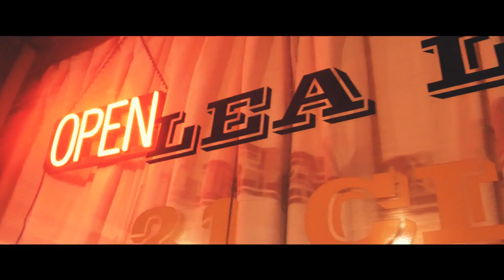Hayden Haddock - Red Dirt Texas (Official Music Video)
Official music video of "Red Dirt Texas" by Hayden Haddock.
Shot in Mason, TX.
Written by Kevin Fowler, David Lee Murphy, Terry McBride

LYRICS:

V1
Well there ain't a whole lotta sophistication
There’s a Whataburger and a gas station
You can smell the smoke down at Bare Bones BBQ

You gotta love it just to put up
With the hundred degrees and the blowing dust
It’s BFE, with a whole lotta attitude

Chorus
It’s just red dirt Texas
Blink and you missed it

Flat broke and way too proud
Living’ paycheck to paycheck

Raisin hell and longnecks
Someday they’ll put me in the ground
Of that red dirt Texas town

V2
The weekends are one vacation
It’s been that way for generations

Hard work’s the only life we know

They plug in that ole string of lights
At the VFW on Saturday night
It’s our one chance, to just let it all go

Bridge
Hey, it sticks to your boots sticks to your truck
Gets in your soul gets in your blood
One thing you can’t wash out

Chorus

Is that red dirt Texas

Leave and you’ll miss it
Yeah, you’ll come back around

Cause it’s that Red dirt Texas

Of that red dirt Texas…

That red dirt Texas, town

Rising Red Dirt singer-songwriter Hayden Haddock is quickly becoming an artist you need to know. With more than 100 tour dates per year, Haddock’s diligent nature mixed with his traditional, authentic style of country music has quickly solidified his spot as a staple in the Texas Country scene. After releasing his debut album First Rodeo in late 2018, Haddock’s lead-off single “She Don’t Know It Yet” quickly climbed the Texas country charts while his sophomore radio single “Everywhere I Need To Be” peaked in the Top 35; an impressive feat. for the young talent. Not only did the record perform well at country radio, but it has also amassed more than 750K streams on Spotify while being featured on more than 2.5K playlists.

Now celebrating the release of his sophomore record with hit producer/songwriter Trent Willmon (Cody Johnson, Eric Church, Randy Houser) at the helm, Haddock is ready to take his career to the next level with Red Dirt Texas. The 10-track album features five songs co- written by Haddock and chart-topping songwriters including Willmon, Kevin Fowler, David Lee Murphy, Terry McBride, Tommy Karlas (Randy Travis, Blake Shelton, Montgomery Gentry), John Pierce (Zac Brown Band, Chris Young), Jim Collins (Kenny Chesney, Jason Aldean) and more. Upon its January 31st release, Red Dirt Texas reached No. 39 on the iTunes Country albums chart and is celebrating premiere editorial playlist placement on Spotify.

The Texas A&M Junior hit the ground running in the new decade with the title track of his sophomore record hitting Texas radio on January 17th and receiving 16 adds in its first week. Staying true to his Texas roots, Haddock recently announced a partnership with award-winning Texas based distillery, Rebecca Creek Whiskey. Having shared the stage with Casey Donahew, Cory Morrow, the Eli Young Band, Whiskey Myers and more, Haddock performs every weekend in Texas and surrounding states. The hardworking,road warrior also has multiple TV appearances under his belt including ABC Dallas’ Good Morning Texas, CBS Austin’s We Are Austin, FOX 7 Austin’s Music In The Morning, San Antonio’s Great Day SA, Colorado’s Good Morning Vail, Las Vegas’ MORE FOX5, WSMV’s Today In Nashville, and CBS Bryan-College Station’s Free Music Friday.

Haddock’s musical influences are deeply rooted in his home state of Texas by artists such as George Strait, Cody Johnson, Luke Combs, Jon Pardi and Eric Church. Some may be surprised to find out that Haddock is only 21-years-old as he has a musical instinct well beyond his years. Having been diagnosed with Type 1 diabetes at a young age, Haddock works with several organizations to help spread awareness of the disease and is an advocate/speaker for JDRF.

The official YouTube channel of Hayden Haddock.